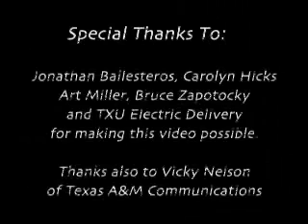No Box Here.Texas A&M Industrial and Systems Engineering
Students explain why they chose to major in Industrial and Systems Engineering at Texas A&M University